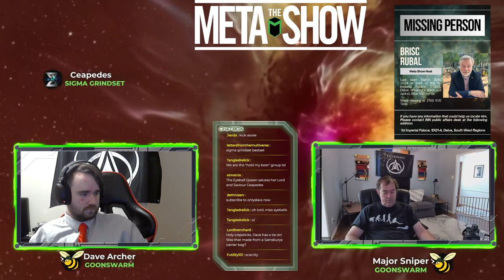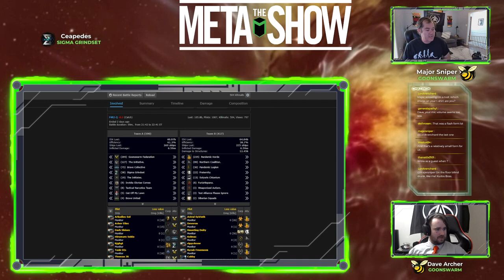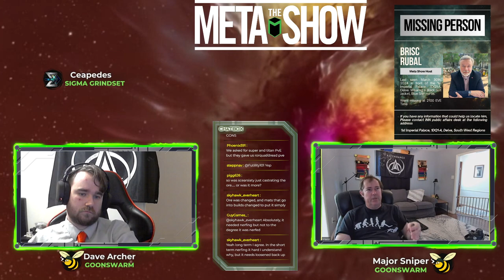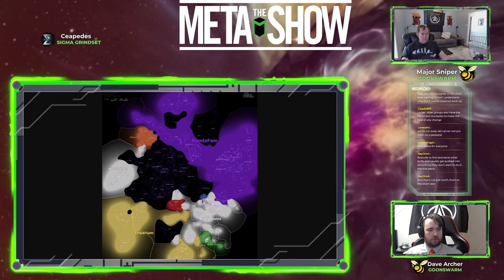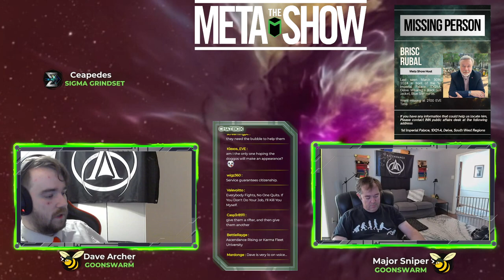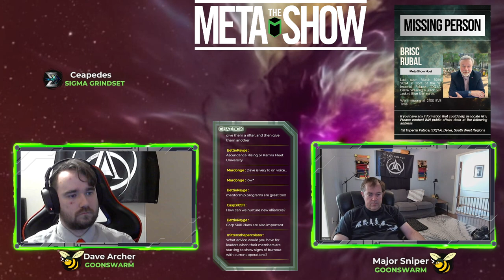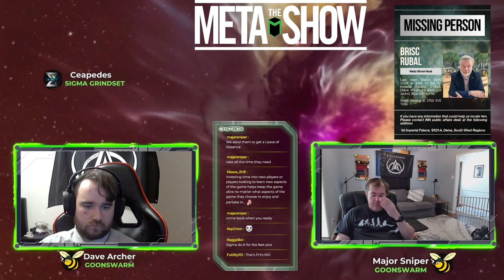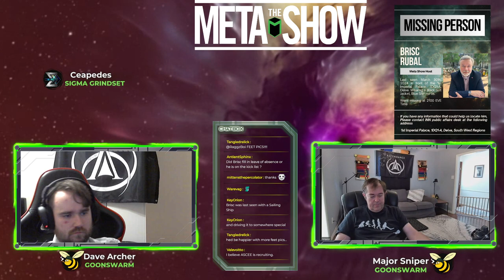The Meta Show S5 Ep13 - Talking Running Alliances and Corps With Major Sniper and Ceapedes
Welcome to The Meta Show an Eve Online talk-show hosted on Imperium News Network Twitch channel home of the top Eve Online talk-shows. Listen to conversations from players across many aspects of Eve Online from Industry, PvP, Fleet Commanders and more with host Brisc Rubal and Mark Resurrectus.